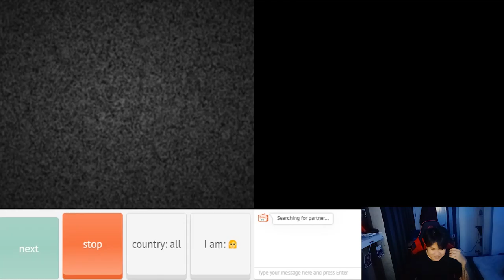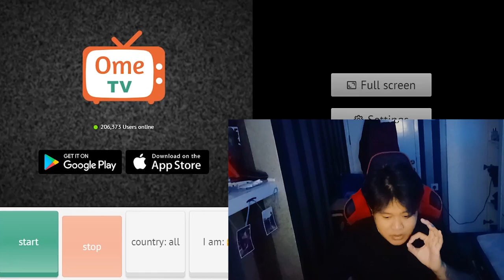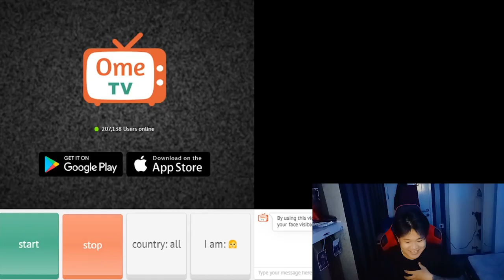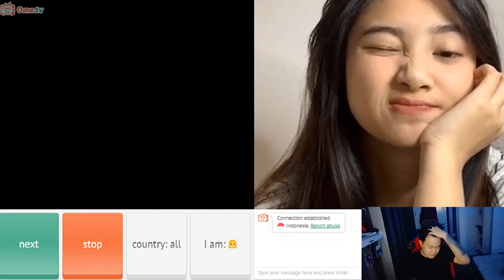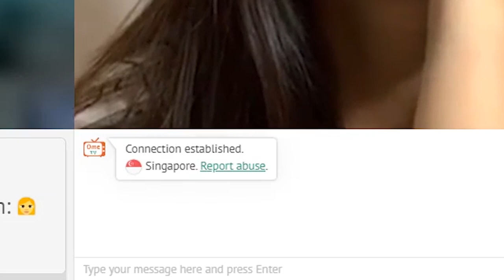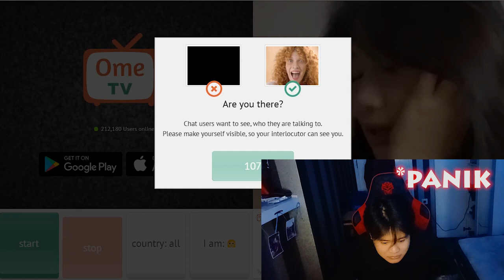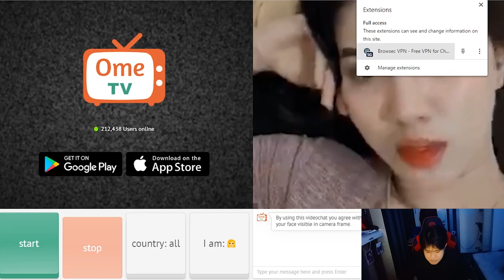Prank GAGAL ! Malah Kaget Balik | Membasmi Para CoL1kiawan | Jumpscare Ome TV Indonesia Part 6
Siapa yang Kena Prank, Siapa yang Kaget ==
Prank JUMPSCARE Ome TV Internasional NGAKAK ASLI !!!
GAGAL PRANK Indonesia Kebal Kaget !!! | Membasmi Para C0L1kiawan Yang meresahkan di bulan puasa
Jumpscare Prank Ome TV, Ome TV Parank Kaget Jumpscare Indonesia Part 6
Siapa yang Kena Prank, Siapa yang Kaget == | Prank Cewek cantik OmeTv

Official Marchendise WASURENAI !!!